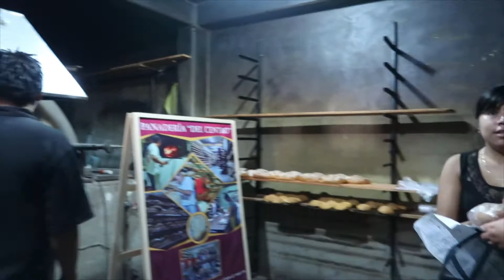Oaxaca Travel | Waterfalls & Ruins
Oaxaca is my favorite Mexican region so far! We visited the ruins of Monte Alban and went to the incredible Hierve el Agua waterfall with 14 people in the back of a truck. It is one of the most beautiful landscapes I have ever seen. Next up we went on a treasure hunt in a tuk-tuk with a live chicken! To this day it’s one of the coolest activities I have done on a trip. On our way back to Querétaro we stopped in Puebla, another beautiful colonial city.

Get your Mexico Travel Planner Package HERE to plan an unforgettable holiday! Inside of this package are: an interactive map, a travel programme and budget template.